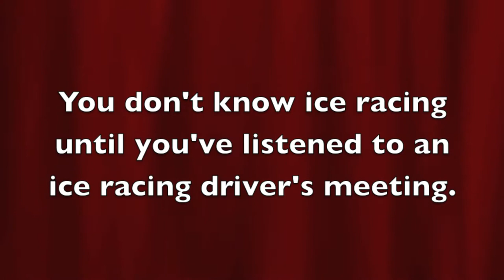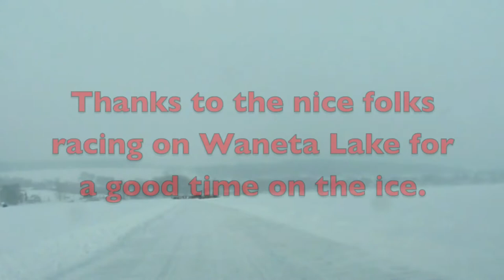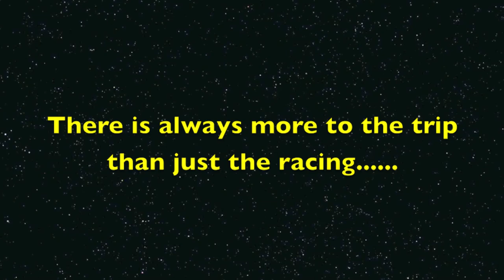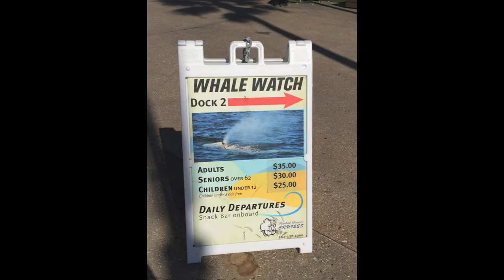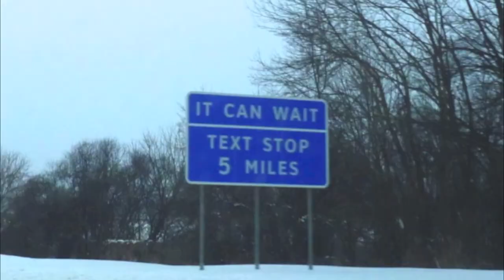Waneta Lake Ice Track, Dundee, New York - Ice Racing!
Randy Lewis, the World's #1 Trackchaser, visited the Waneta Lake Ice Track in Tyrone, New York for some ChumpCar sanctioned ice racing.. Randy has now recorded trackchasing visits to 1,934 different tracks in 68 different countries.  where he has posted more than 200,000 photos (Ya! Two hundred thousand!) and Trackchaser Reports where he reviews each track visited.  Don't miss more than 600 Randy Lewis Racing Films on his YouTube channel.  Channel name is "RANLAY".